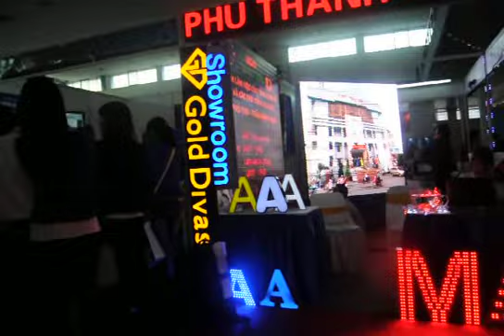Vietnam Comm 2011 - IPNET Compression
The booth of IPNET Internet Connection Compression Software in Vietnam Comm 2011 Expo.